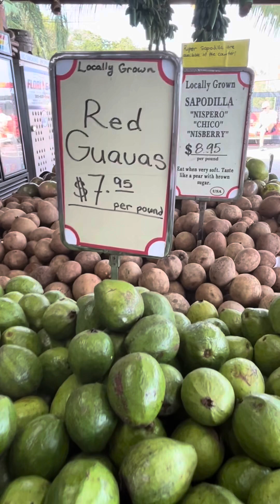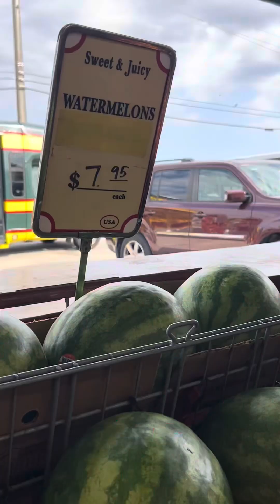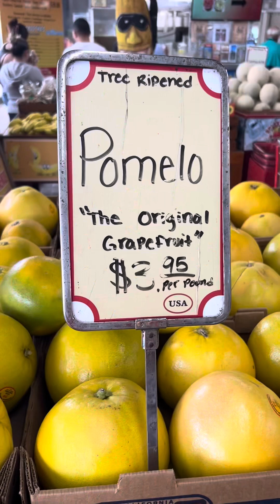Fruits in Florida! Expensive or Not? Simple Living